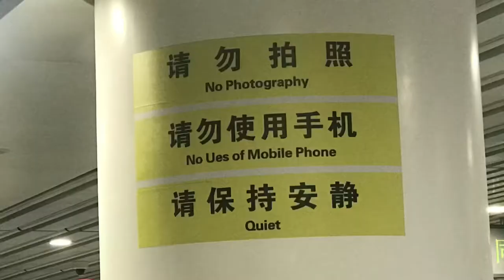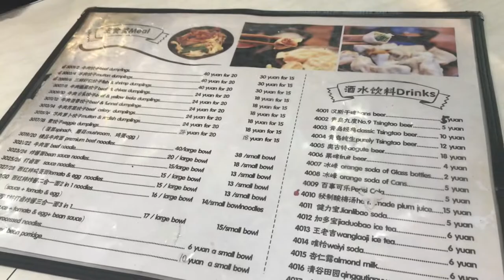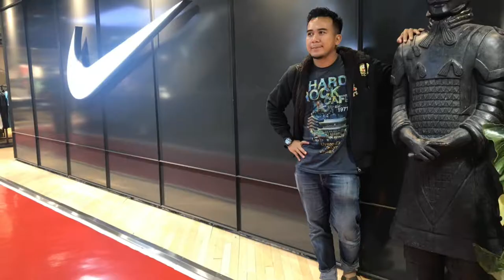Must do in Xian : Xi’an Hui Min Street